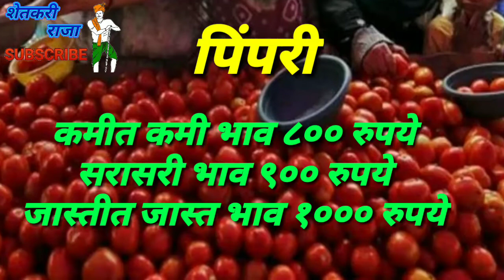आजचे टोमॅटो बाजारभाव ||tomato Bazar bhav today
या व्हिडिओमध्ये टोमॅटोचे आजचे बाजारभाव दिलेले आहेत